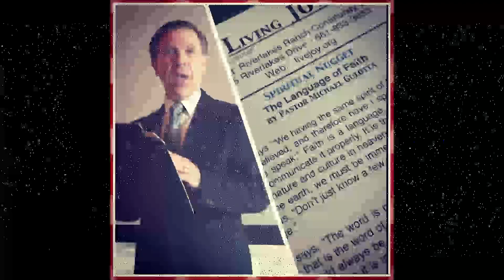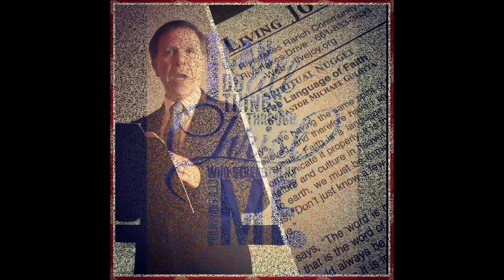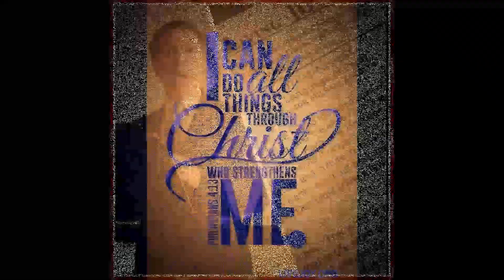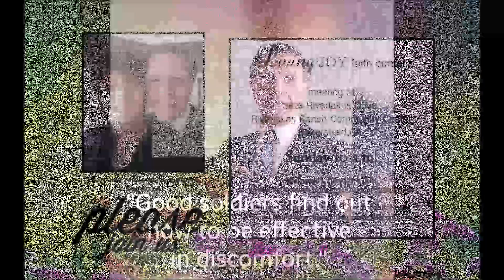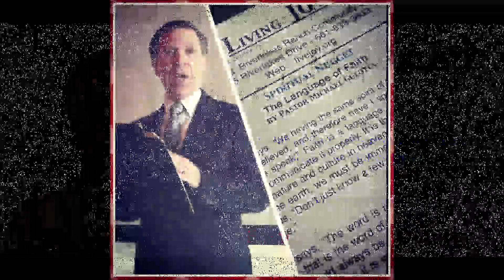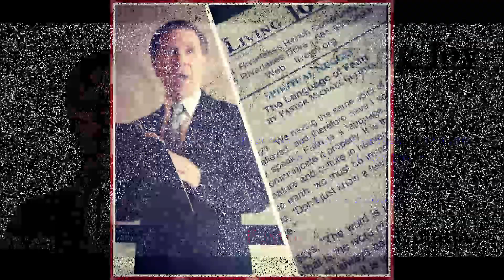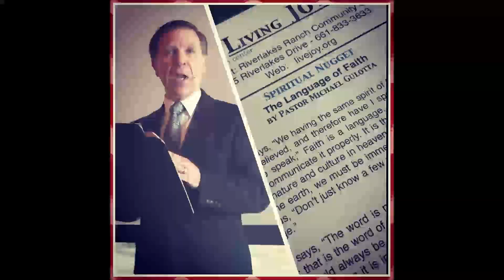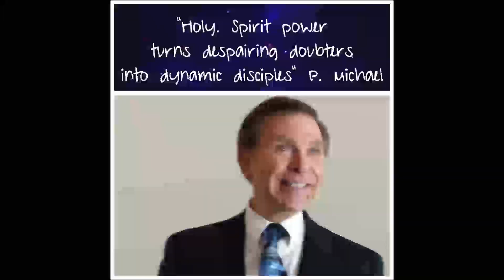Gird Up The Loins Of Your Mind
Pastor Michael is a dynamic teacher of the Word of God. His ministry directed by the Holy Spirit, is the truthfulness of God's Word. His positive expression brings the gospel to a level of understanding, along with personal experiences and a relatable teaching, so people gain a deeper perception of God's purpose for their life. Join us each Sunday morning for a powerful message in demonstration of the Holy Spirit.
Pastors Michael & Virginia Gulotta have been partners with Kenneth Copeland Ministries since 2008.